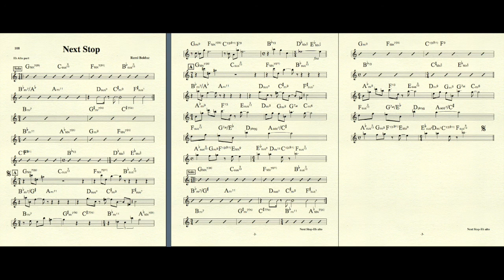Remi Bolduc on Next Stop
Remi Bolduc alto sax, Sean Craig Tenor sax, John Roney piano, Zack Lober bass, Dave Laing drums.
Unreleased demo